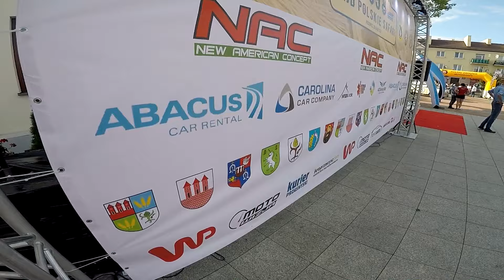Rajd Polskie Safari Przasnysz 2019 | Kobyłecki / Pawłowski | Mitsubishi Pajero - KLIP